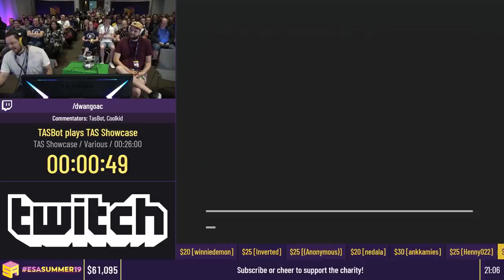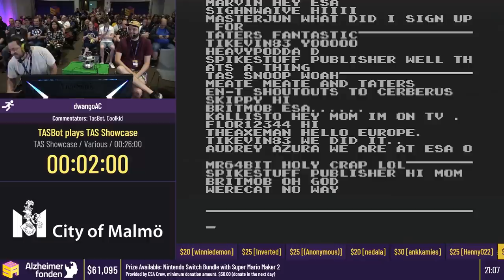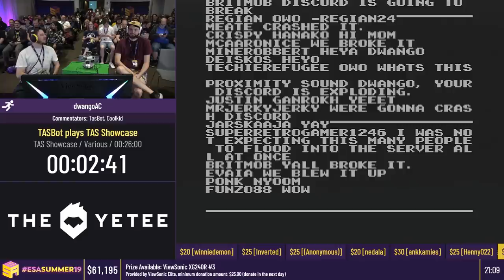TASBot. SMB2. Discord. All at the same time. Can you guess what Total, TheMas, and ViGreyTech did?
TASBot finished off his time in the spotlight during European Speedrunner Assembly with the help of Total, TheMas3212, and ViGreyTech who assisted him in playing Super Mario Bros 2... and Discord. In that order. Without resetting.

This TAS demonstrates an Arbitrary Code Execution, or an ACE, discovered by Total (with initial TAS support by Maru) in SMB2. ViGreyTech was able to work some magic and, with the help of TheMas3212, the result was a spectacular pairing that had commentator CoolKid staring with confusion. Discord set out a challenge to get Discord running on unique devices in a tweet and we believe running Discord on an NES definitely meets that description, especially when considering that it was written to SMB2's SRAM and all performed by shoving data through the controller ports. This is, er, not the first time we've done something like this.

The source code for Discord in SMB2 can be found in two pieces

A full technical write-up for how ACE can be achieved in SMB2, even one that ends the game immediately, can be found

By some chance, Discord had an actual outage at the same time as the demonstration happened (WiFi dropping out was not at fault). We did have a large number of people join at the same time which might have stressed things somewhat but Discord engineers reached out to tell us that we were not at fault for the outage.

This video was posted with permission from European Speedrunner Assembly.